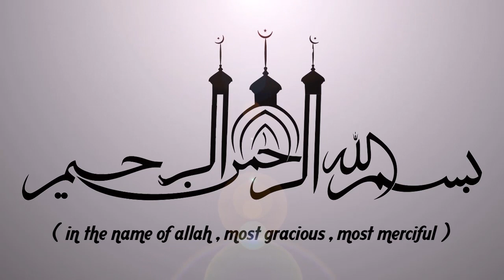ഏത് രീതിയിൽ വിശ്വാസികൾ ജീവിക്കണം | LATEST ISLAMIC SPEECH IN MALAYALAM 2019 | KABEER BAQAVI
ഏത് രീതിയിൽ വിശ്വാസികൾ ജീവിക്കണം || ISLAMIC SPEECH IN MALAYALAM || KABEER BAQAVI | ISLAMICSPEECHTV.COM || SUPER ISLAMIC MALAYALAM 2019 | LATEST ISLAMIC SPEECH MALAYALAM

Latest Speech Malayalam || Islamic Speech Malayalam 2019 || Ahmed Kabeer Baqavi 2019 New Speeches | Super Mathaprabhashanam